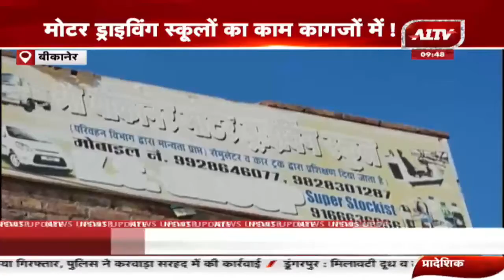बीकानेर में गड़बड़ कागजों में चलती ड्राइविंग स्कुले जारी अवैध वसूली देखे A1 TVखबर KK Singh9414217588